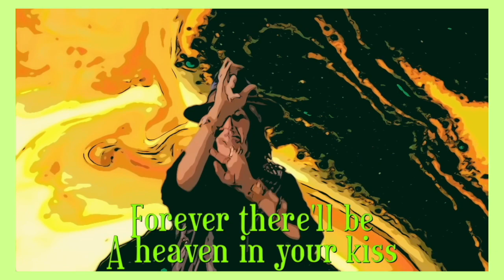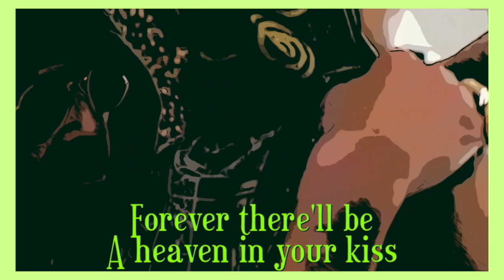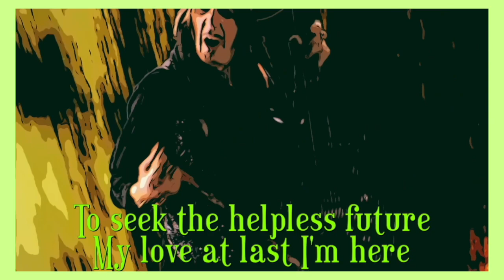Squeeze - Take Me I'm Yours (1978) lyrics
Album: Squeeze
Release date: March 1978
Origin: London, England

Squeeze are an English rock band that came to prominence in the United Kingdom during the new wave period of the late 1970s, and continued recording in the 1980s, 1990s and 2010s. In the UK, their singles "Cool for Cats", "Up the Junction", and "Labelled with Love" were top-ten chart hits. Though not as commercially successful in the United States, Squeeze had American hits with "Tempted", "Black Coffee in Bed", and "Hourglass", and were considered a part of the Second British Invasion.

The vast majority of their material is composed of lyrics by Chris Difford and music by Glenn Tilbrook, who are guitarists and vocalists in the band. The duo were hailed as "the heirs to Lennon and McCartney's throne" during the band's initial popularity in the late 1970s. The group formed in Deptford, London, in 1974, and first broke up in 1982. Squeeze then reformed in 1985, and disbanded again in 1999.

The band reunited for tours through the United States and United Kingdom in 2007.[4] In 2010, they issued Spot the Difference, an album of newly recorded versions of older material. The band's first album of all-new material since 1998, Cradle to the Grave, was released in October 2015, followed by another album, The Knowledge, in October 2017.

    Chris Difford – rhythm guitar, vocals
    Glenn Tilbrook – lead guitar, vocals
    Jools Holland – keyboards
    Harry Kakoulli – bass
    Gilson Lavis – drums

"Take Me I'm Yours" was one of the first songs the band had written. As Chris Difford recalled, "[It was] written very early on in our career. I don't know a lot of songs lyrically I find that it takes a while to discover what they're about. You write them down, they're almost negatives of a photograph that need to develop and with that one, it's still developing." The song has been described by writers as "synth-pop" and one of Squeeze's "power pop hits", differentiating it from the punk style of much of the band's first album; Difford later named the song one of the only tracks on the album that was representative of Squeeze.

Lyrically, the song features images of exotic locations and travels. Difford was inspired to write these lyrics after visiting the home of the band's manager, Miles Copeland: "I was staying at my manager's house and his mother was or is an archaeologist. And she'd worked a lot in Egypt where Miles went to school. She had pictures and matching ornaments from that part of the world, and it inspired that kind of lyric. But it changed into a very different song over the years."

The song's synth arrangement led the song to be described by author Mark Spicer as possibly the first recording by a UK group featuring a drum machine. Tilbrook explained of the song's sound: "We hired lots of synths and a bloke who knew how to work them and pretended to be Kraftwerk." Tilbrook cited engineer John Wood as "very helpful" in that he "knew how to rein in what we were producing and gave us some structure". Wood would go on to co-produce the band's subsequent two studio albums.

In 1998, the song was used in an American television commercial for Dockers jeans.